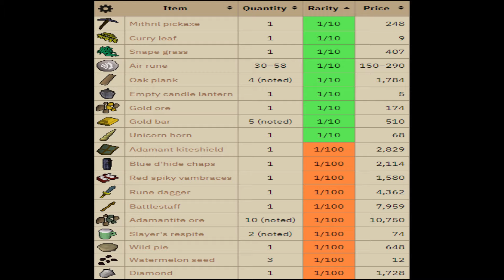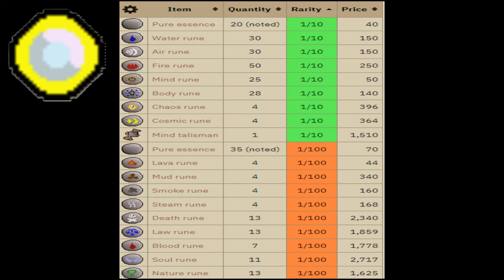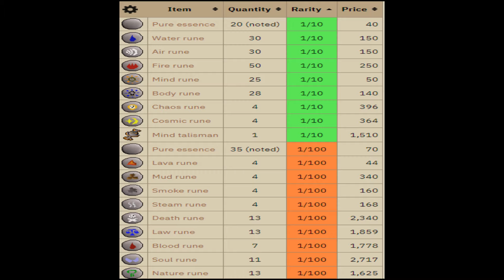THIS BEST IN SLOT TOOK ME 1850 HOURS - Extreme One Chunk ironman | VALTEEChunk #14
Making these videos takes a lot of time and hours ingame so if you would feel like helping me out to get more of these out, you can support me in youtube by becoming a member or just giving me a subscribe :)

RULESET

Challenge rules
Before I can continue to another gamechunk I have to complete:
1. All of the highest level skilling challenges (including skillcapes)
2.Do all available achievement diary tasks
3. Obtain all unique monster drops
4. Obtain all unique items in a chunk
5. Get all unique minigame rewards